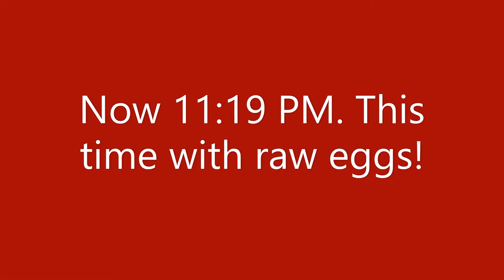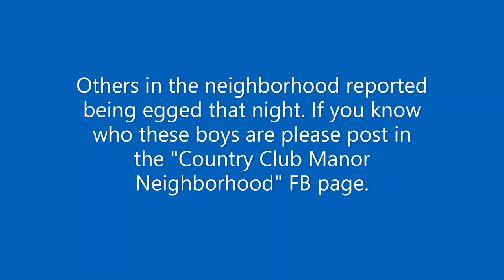carousing CCM 2019 09 13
Four teenage boys were "egging" cars and houses in the Country Club Manor area of Rochester MN the night of 9/13/2019. Here they are on security camera footage. Do you know these boys?